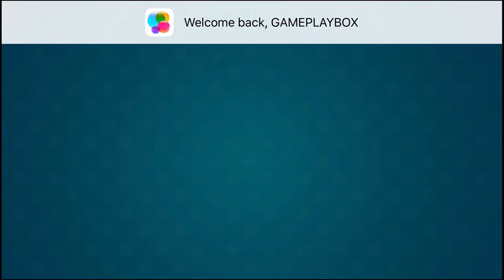Robbery Bob 2 - Shamville Secret Mission - Gameplay Video - Part 12 (iOS Android)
Luckless burglar Bob is up to his old tricks again in Robbery Bob 2 - Double Trouble.

Sneak around security guards, past patrolling pensioners and evade cunning traps as you try to get your sticky mitts on as much loot as possible.

Robbery Bob 2 - Double Trouble Features:

Playing as Bob, you will sneak around security guards, past patrolling pensioners and evade complex traps as you try to get your sticky hands on as much loot as possible in this free to play adventure!

Many new puzzles are waiting to challenge you in the second chapter of this stealth adventure through beautiful villas and houses.

FEATURES

There are many reasons why you should jump in this new adventure and start playing now:

The man of steal is back! – and he’s landed himself in all sorts of trouble. Help Bob plan a wedding for a mobster’s daughter, stop Dr. Thievious’ devious plans and find out if aliens really do exist?

Over 100 new levels of lootin’ fun! ­– What goodies will you loot as you sneak around the streets of Playa Mafioso, Shamville and Seagull Bay? Our new levels will challenge even the most experienced burglars, making for a great game experience.

Hide and Seek – Sneak around on tip-toe, hug walls to stay out of sight, make noise to distract guards and, if you’re caught red handed, get out of there quick!

Old Bob, New Tricks – Use RC Cars, Teleportation Mines and tons of new gadgets to help Bob get out of a tight squeeze. Find the most ingenious ways to sneak around and avoid gettins spotted!

Suited and looted – Play in style with a variety of outfits to customise your character in all kind of skins

Will you reveal all the secrets of the lands and pump out all the Oil?